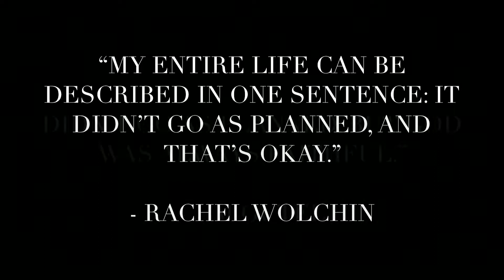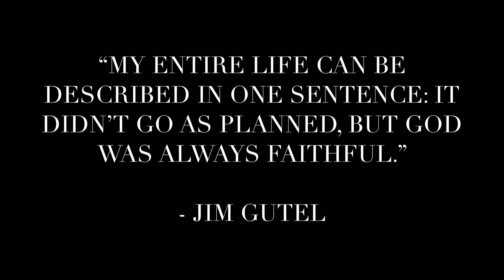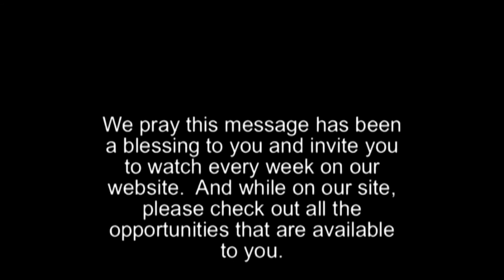It Didn't Go As Planned | Father's Day 2019 | Jim Gutel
It didn't go as planned, but God was always faithful. Father's Day message from guest speaker, missionary Jim Gutel. Text: Mark 9:20-24.